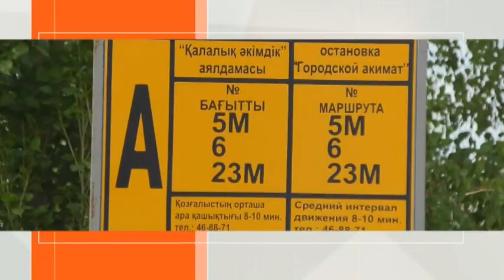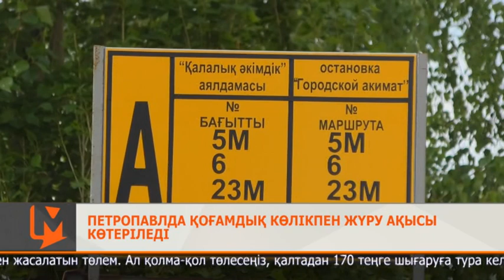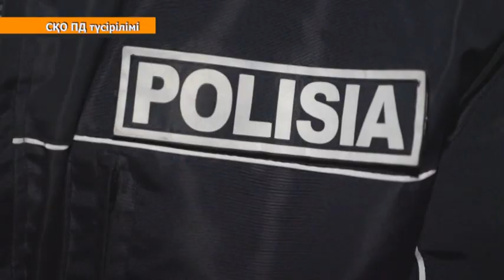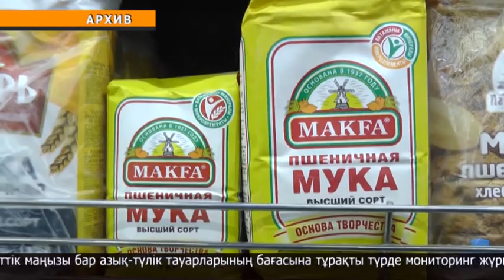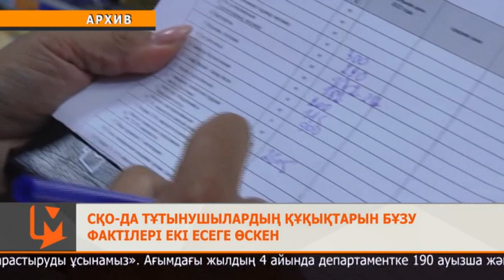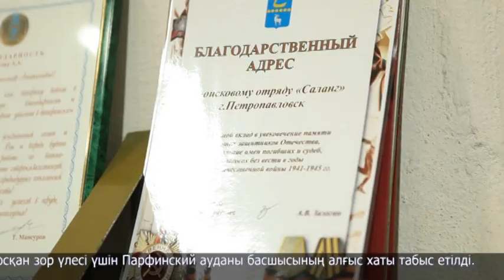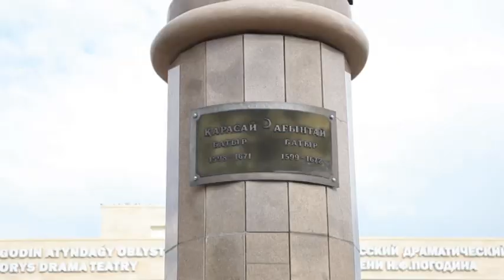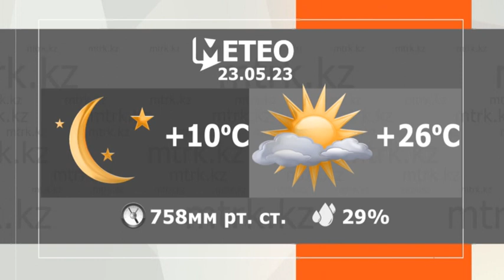МТРК жаңалықтары 22.05.2023